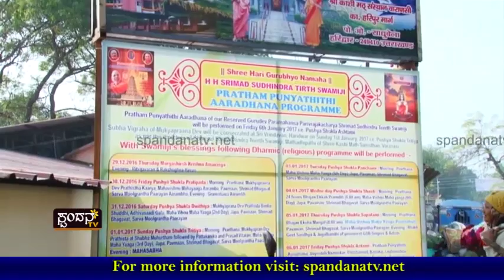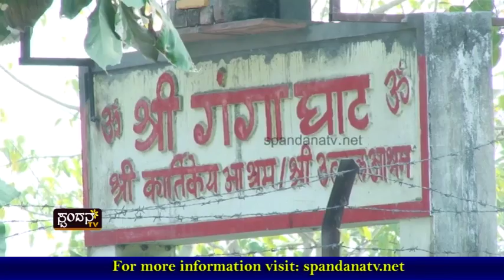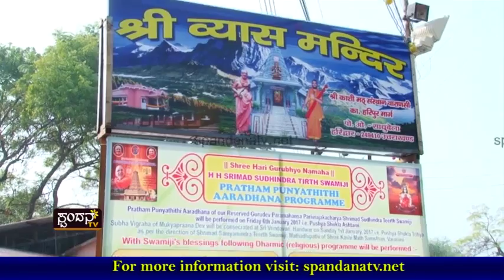Sadguru Aradhana│ಸದ್ಗುರು ಆರಾಧನಾ│Episode 01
ಶ್ರೀಮದ್ ಸುಧೀಂದ್ರತೀರ್ಥರ ವೃಂದಾವನ ಪ್ರತಿಷ್ಠೆ ಹಾಗೂ
ಶ್ರೀಮದ್ ಸುಧೀಂದ್ರತೀರ್ಥರ ಪ್ರಥಮ ಪುಣ್ಯತಿಥಿ
ದೇವಲೋಕವಾದ ಹರಿದ್ವಾರ
ಹರಿದ್ವಾರದ ಸುತ್ತಾ ಒಂದು ಸುತ್ತು

The Characteristics of Spandana TV Channel are:
1) The concept of 'Regional' Channel's existence
2) The concept of 'High Definition'
3) Exploring at the 'Regional' level